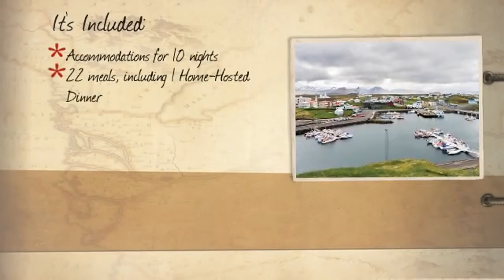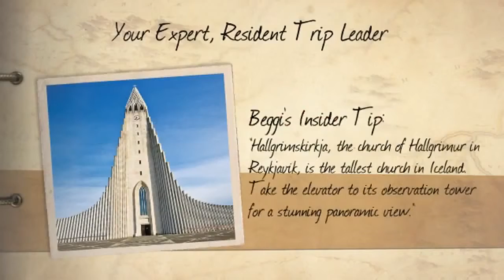Iceland Trip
Iceland Trip - Iceland, (Icelandic: Ísland) is a mountainous island nation in the north Atlantic Ocean, located between Europe and North America. Though not part of the continental mainland, the country is considered European. The name of the country - Iceland - may not be that appropriate: although 10% of Iceland is covered by glaciers, it has a surprisingly mild climate and countless geothermal hot-spots.
Iceland is a stunningly beautiful place if you enjoy strange and desolate landscapes. Because it is so close to the Arctic Circle, the amount of daylight varies dramatically by season. The sun sets briefly each night in June, but it doesnt get fully dark before it comes back up again. In the March and September equinoxes, days and nights are of about equal length, as elsewhere in the world. If you go in December, its almost 20 hours of darkness. Summer is definitely the best time to go, and even then the tourist traffic is still mild. The midnight sun is a beautiful sight and one definitely not to be missed. It is easy to lose track of time when the sun is still high in the sky at 11PM. Early or late winter, however, can be surprisingly good times to visit. In late January, daylight is from about 10AM to 4PM, prices are lower than in the high season, and the snow-blanketed landscape is eerily beautiful. (Some sites are, however, inaccessible in the winter).

Enjoy Your Iceland Trip!